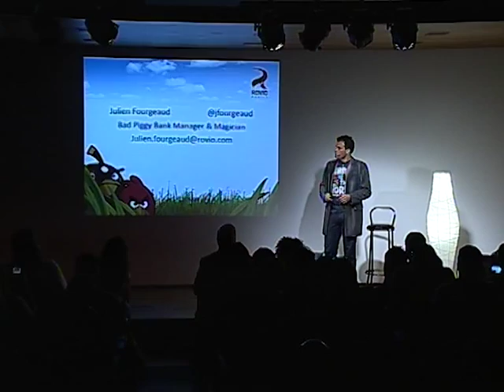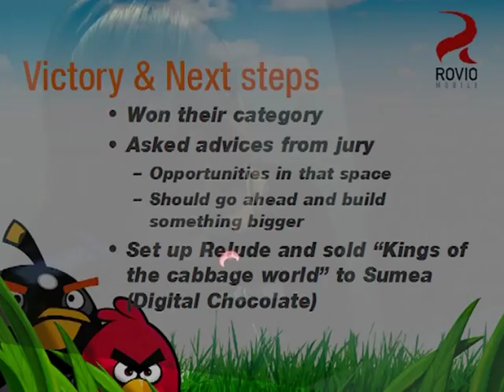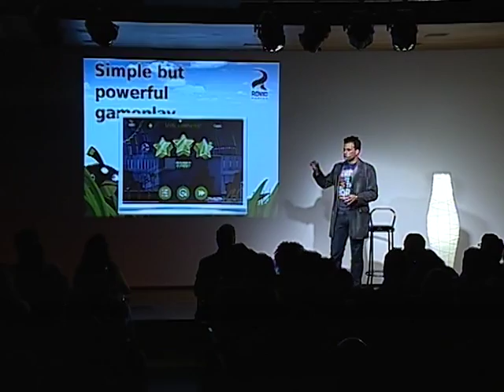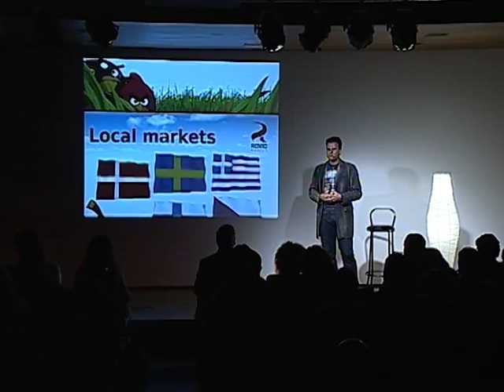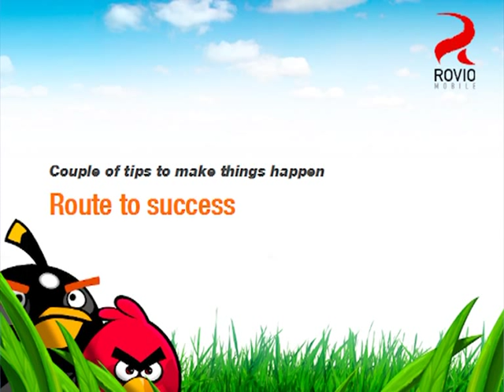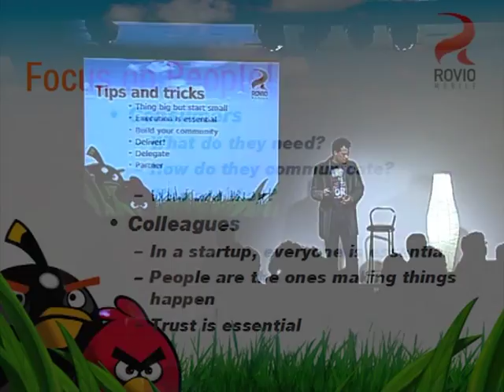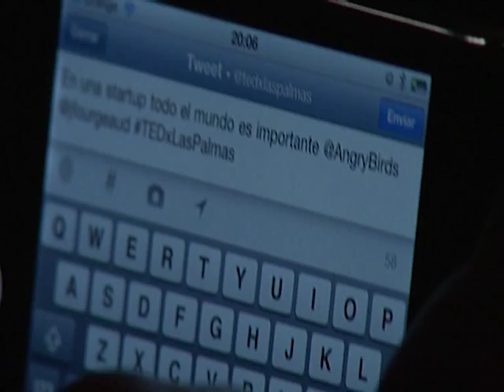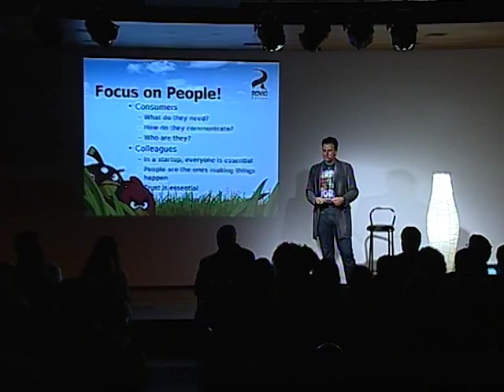Magia en el juego: Julien Fourgeaud at TEDxLasPalmas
Julien es el Bad Piggy Bank Manager & Magician de Rovio, empresa conocida actualmente por ser la desarrolladora del juego "Angry Birds" que ha revolucionado las aplicaciones móviles en el área del entretenimiento.

Su misión es la de administrar la empresa y quizás por eso se catalogue como el "Bad Pyggy Bank Manager". Antes de unirse a Rovio, Julien estableció su propia empresa consultora de estrategia móvil, trabajando con los parámetros de Vodafone y Nokia.

También ha trabajado en la Fundación Symbian, como Catalizador de Tecnología, ayudando a formar y comunicar la propuesta de valor y el futuro de dicha plataforma.

Experiencias anteriores de Julien en la industria móvil incluyen la participación en proyectos de investigación líderes en el campo de la MicroComputación y Redes de Nano sensores.

Julien tiene un Máster en Ciencias de la Computación, Telecomunicaciones y Redes de la École Française d'Électronique et d'Informatique (EFREI) en Francia.

About TEDx:
In the spirit of ideas worth spreading, TEDx is a program of local, self-organized events that bring people together to share a TED-like experience. At a TEDx event, TEDTalks video and live speakers combine to spark deep discussion and connection in a small group. These local, self-organized events are branded TEDx, where x = independently organized TED event. The TED Conference provides general guidance for the TEDx program, but individual TEDx events are self-organized.* (*Subject to certain rules and regulations). Traducción simultánea de Jennifer Vela Valido de Subbabel.